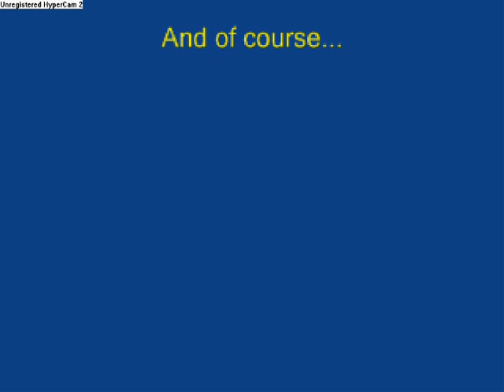Burn After Raiding V S Sartharion 0 Drakes 10 Man (Watch in HD)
Burn After Raiding (Cairne US) battles Sarthrion 0 drakes.